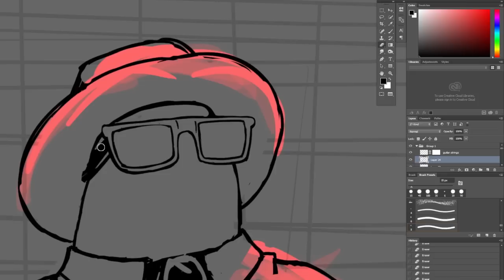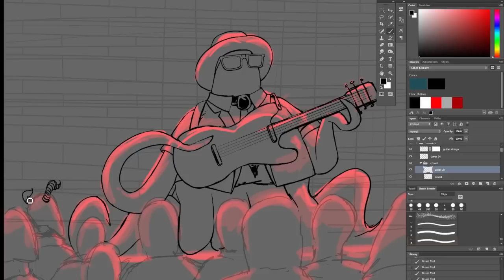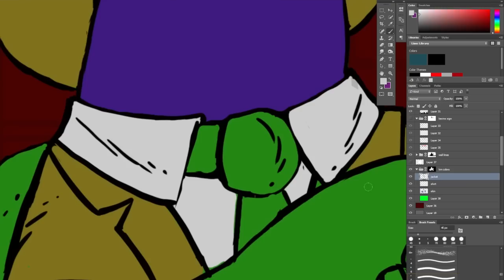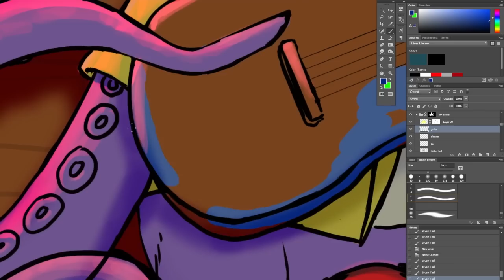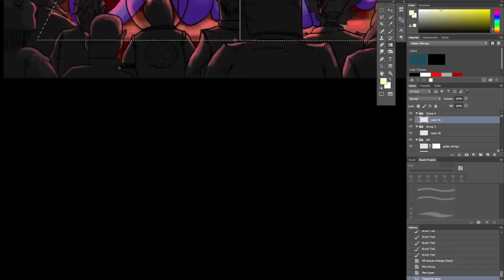Kevin MacLeod [Official] - OctoBlues - incompetech.com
Just yer basic 12-bar blues.

You can download the full uncompressed version of this piece

permaFAQ
software = Logic